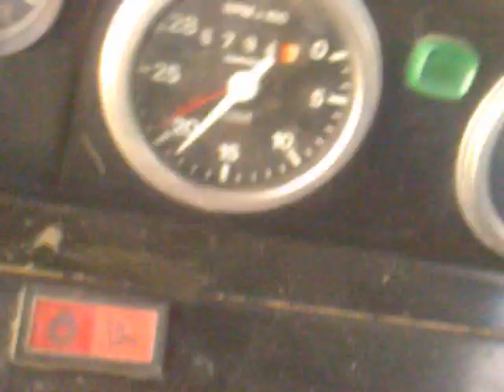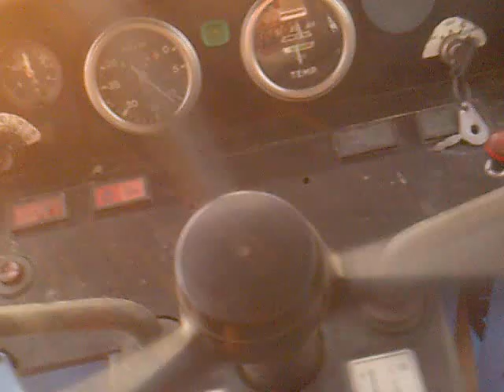aratura 2012 !! con landini 12500 e bivomere balzani pt.2/2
il lando non molla stessa marcia del monovomere. profondità 45 cm e larghezza 95 cm